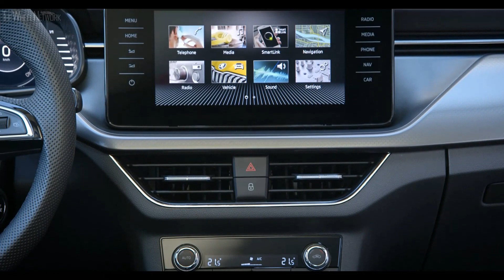2019 Skoda Scala Interior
▪ Transmission – 6-speed manual / 7-speed dual-clutch (DSG), FWD
▪ 0-100 km/h (DSG) – 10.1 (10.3) seconds
▪ Top speed (DSG) – 201 (200) km/h
▪ Fuel consumption (DSG) – 5.1/3.6/4.2 (4.9/3.7/4.1) l/100km urban/extra-urban/combined

▪ Exterior colour – Race Blue
▪ Footage location – Croatia